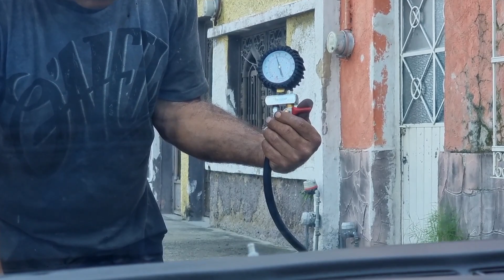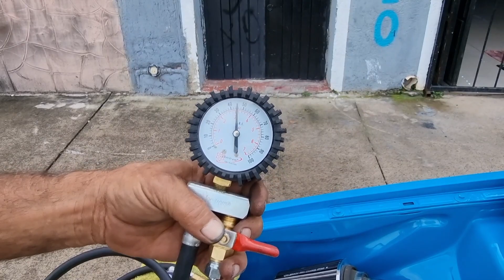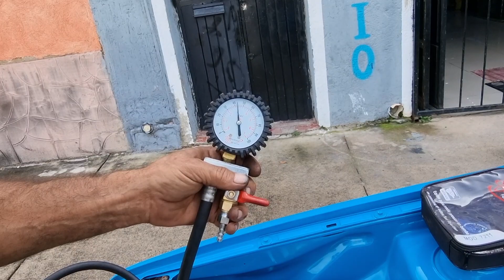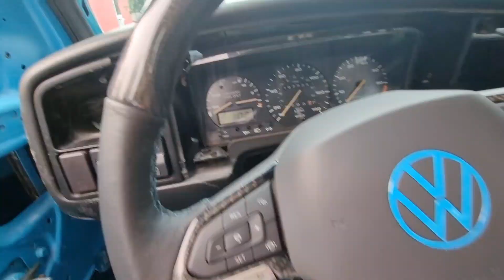ESTA ES LA RAZON POR LA QUE CAMBIARIA EL MOTOR DEL TOXICO SWAP R32 #3.2PORSCHE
SI TE GUSTO AYUDAME A COMPARTIRLO

Team Banano:
Instagram Alexis: